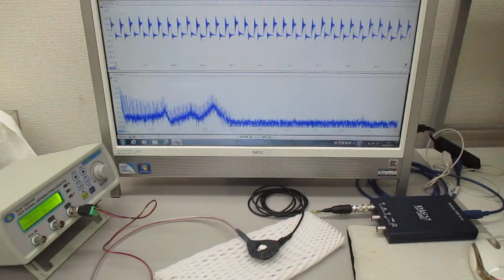表面弾性波を利用した、超音波の発振制御実験（超音波システム研究所）